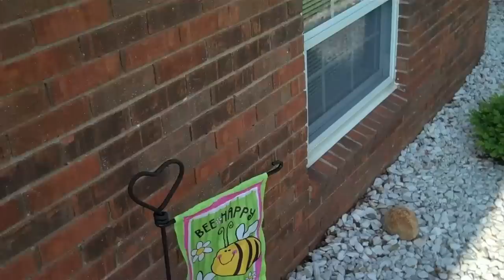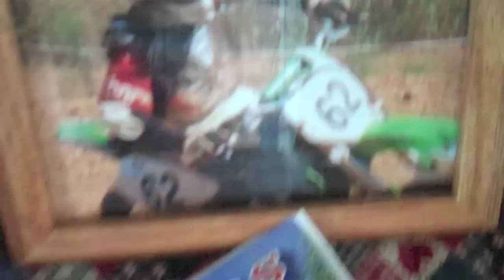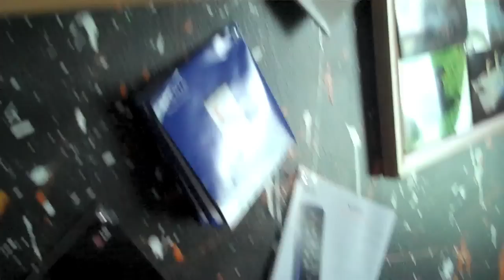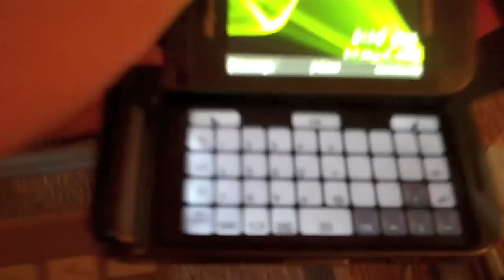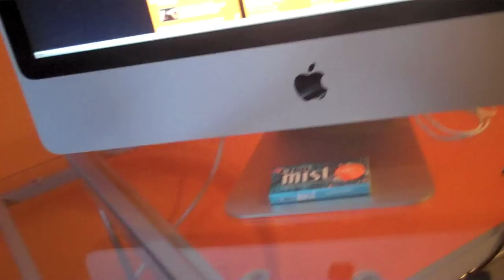Flip Ultra HD Test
me randoming running around with a Flip Ultra HD to show you the video quality...